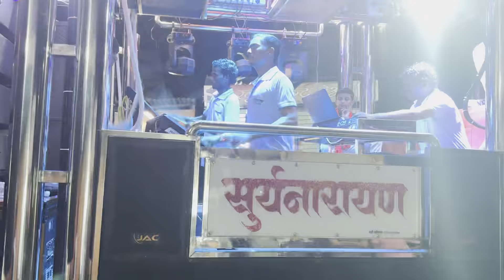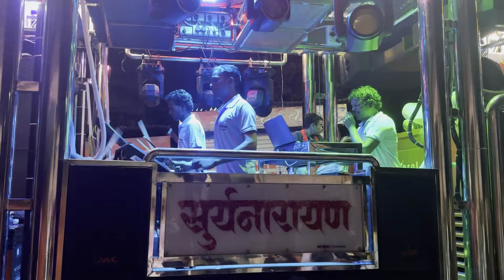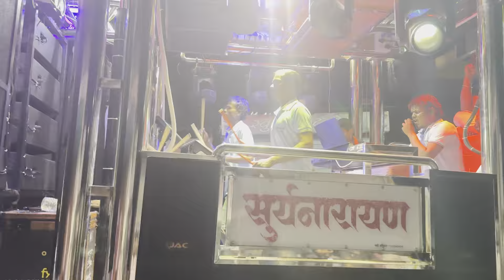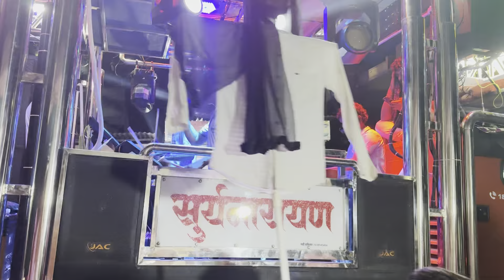Ghadina Kata Gar Gar Fire Part 2 ✌️🤩| घडी ना काटा गारगर फिरे | Suryanarayan Band Umarane | New Gadi